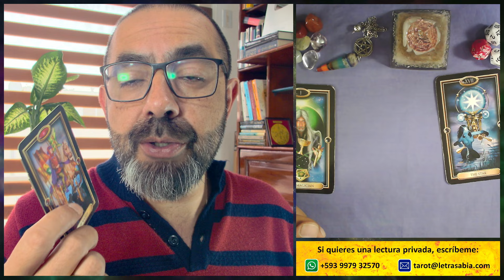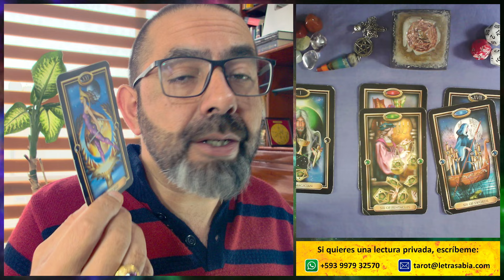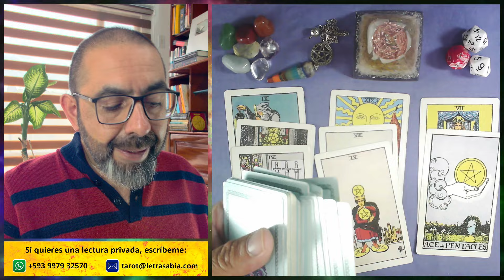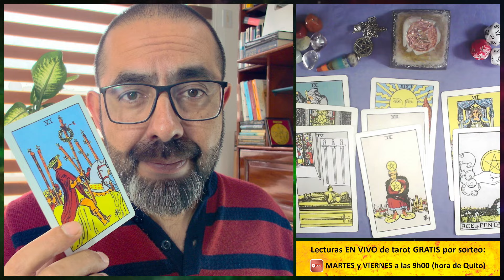♋ ¡Esta VICTORIA parece MAGIA! 💸 DINERO llega a montones 💰 Horóscopo de CÁNCER hoy dinero y trabajo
CÁNCER ♋ 3 tiradas de TAROT con tu 🔮 horóscopo sobre DINERO y TRABAJO, además de tus 🎲 números de la suerte.